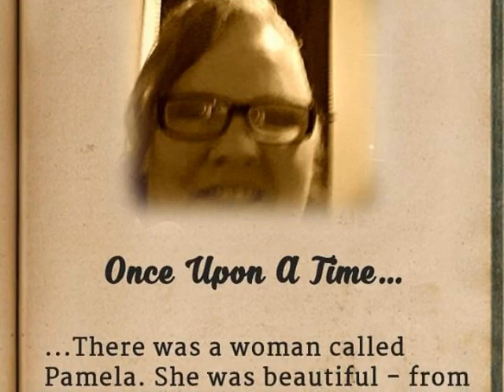Pamela Buckley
Forever missed r.i.p. My friend